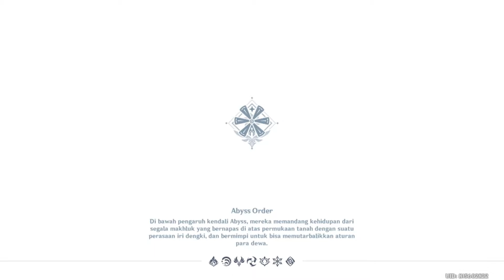Battle of an Epoch Event Day 4 - Keqing & Mona Duet Ignore Buff Event Gameplay | Genshin Impact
SPEK PC
-CPU AMD RYZEN 3 2200G, RADEON VEGA GRAPHICS
-RAM  V-GEN TSUNAMI DDR4 KIT 8GB (2X4GB) DUAL CHANNEL
-MOBO MSI B350M PRO-VDH
-PSU ENLIGHT 400W 80+ BRONZE
-SSD 128GB
-HDD 1TB

THANKS